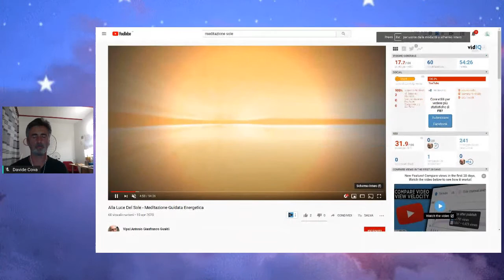Davide Cova - Il Soffio vitale - Percezione intima del "filo d'oro" e connessione al sé superiore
15/05/2019 - Olos Life ft Mosaica - Il Soffio vitale - Percezione intima del "filo d'oro" e connessione al sé superiore (Davide Cova, libero ricercatore, trasmette la meditazione e i percorsi introspettivi del Dharma in chiave laica e multidisciplinare)
❌Questo video ha esclusivamente una finalità informativa e non costituisce assolutamente un consulto medico né pretende di essere portatore di verità assolute. Prima di sottoporvi a qualsivoglia terapia è sempre consigliato rivolgersi al proprio medico di fiducia.

🛒📕📗📘📙📒🛒Consigliamo alcuni libri di fascia medio-alto per avvicinarsi al mondo delle discipline olistiche e delle varie forme di medicina alternativa e/o vibrazionale, tipiche di tutte le antiche scuole sapienziali/esperienziali. Sono generalmente riconosciute 5 categorie di medicina alternativa o complementare, i cui nomi descrivono solo parzialmente le loro componenti, e cercheremo di consigliare un testo per ognuna delle categorie e sottocategorie elencate:
1. Sistemi medici completi
2. Medicina mente-corpo
3. Terapie biologiche non utilizzate abitualmente nella medicina convenzionale
4. Terapie energetiche
5. Terapie fisiche e basate sulla manipolazione

1🌸SISTEMI MEDICI COMPLETI: questi sistemi alternativi/complementari/integrati alla medicina allopatica sono anche detti sistemi di medicina vibrazionale, energetica o informazionale. Si tratta fondamentalmente di 5 sistemi: MTC (medicina tradizionale cinese di cui fanno parte anche agopuntura, Reiki, Qi Gong e Tai Chi, moxibustione), Ayurveda (da cui derivano le varie tipologie di Yoga), Omeopatia, Naturopatia, Medicina Antroposofica

2🌸MEDICINA MENTE CORPO: sono compresi in questa categoria le tecniche di Biofeedback, Immaginazione guidata, Ipnoterapia, Meditazione e rilassamento.

3🌸PRATICHE BIOLOGICHE: fitoterapia, terapia chelante e terapie alimentari.

4🌸TERAPIE ENERGETICHE: pranoterapia e magnetoterapia

5🌸TECNICHE MANIPOLATIVE DEL CORPO: osteopatia, chiropratica e riflessologia